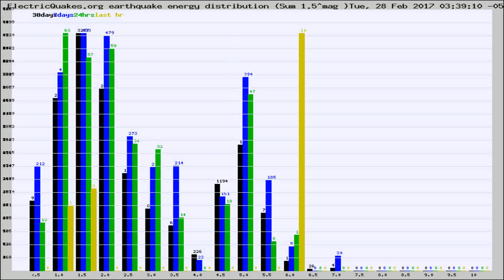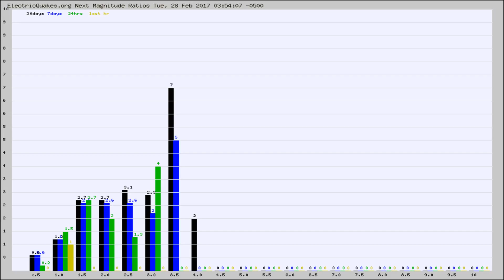Todays_Hourly_World_Earthquake_Statistics_from_ElectricQuakes.org_02-28-17+04:02:01